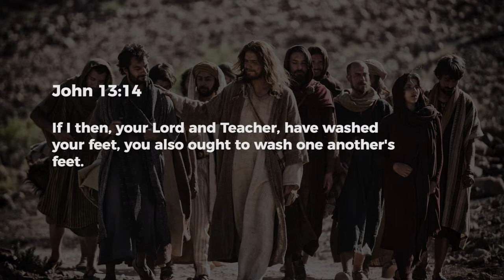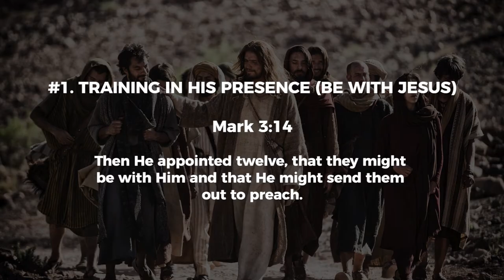A Disciple of Jesus Christ (Part 2) : The Process (Key Points) : | Ps Ashish Raichur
In this sermon we discover five aspects of how the Lord Jesus trains His disciples.

For video, slides, series archives and other free resources like daily devotions, TV programs, books etc., please visit our or install our mobile app "All Peoples Church Bangalore" from the app store.
theprocessofbecomingadisciple discipleWatch our online Sunday Church service live stream every Sunday at 10:30am (Indian Time, GMT+5:30). Spirit filled, anointed worship, Word and ministry for healing, miracles and deliverance.